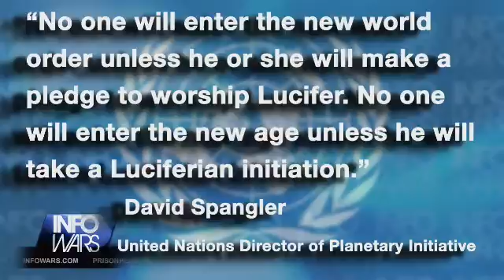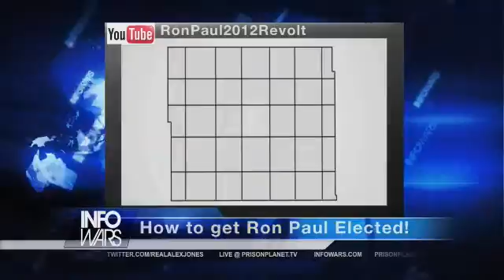2012-01-25 INFOWARS Nightly News Alex Jones PRISONPLANET TV.03